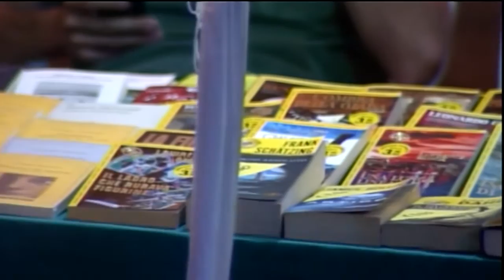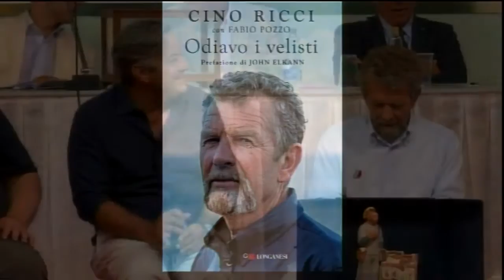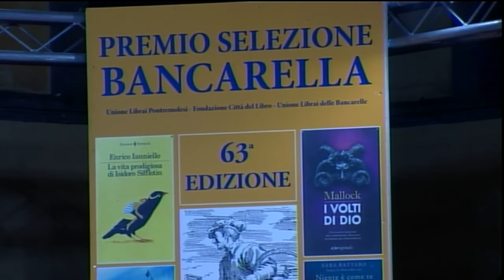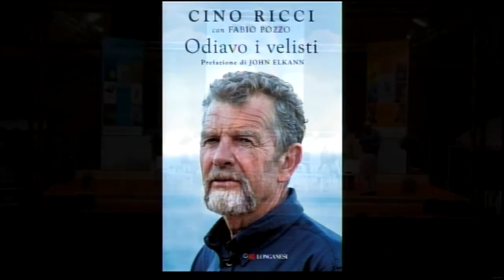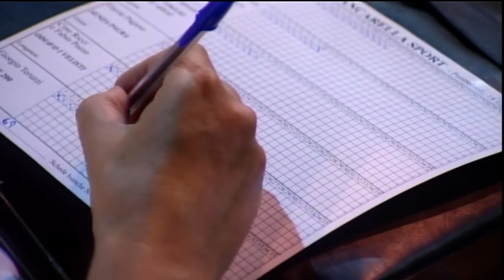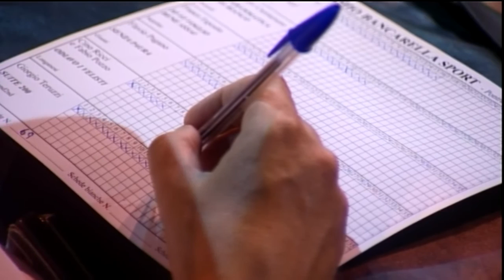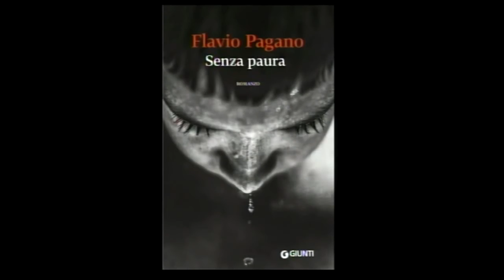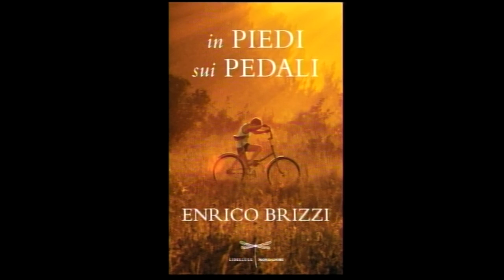Bancarella Sport 2015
Differita tratta dalla nostra diretta streaming. Assegnazione del premio a Giorgio Terruzzi e Enrico Brizzi.